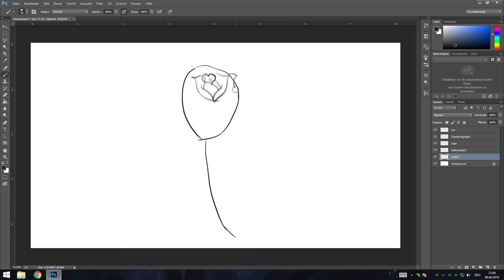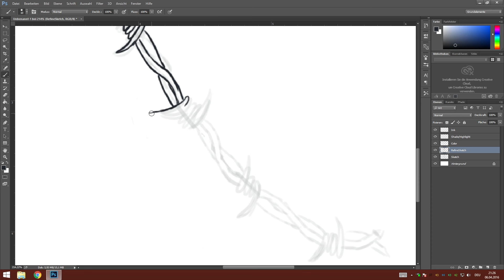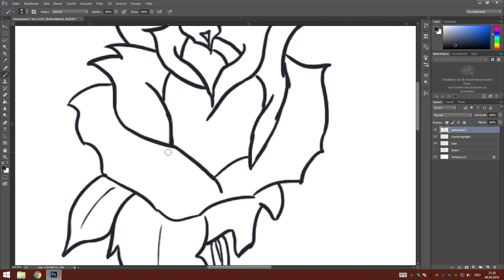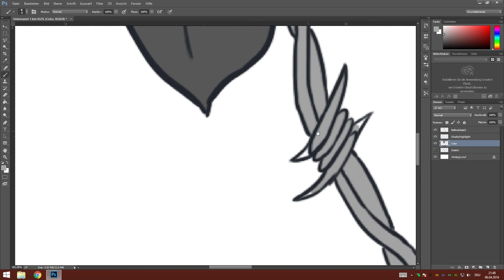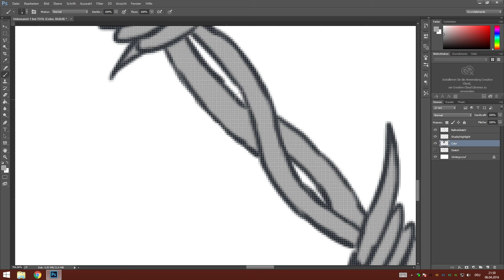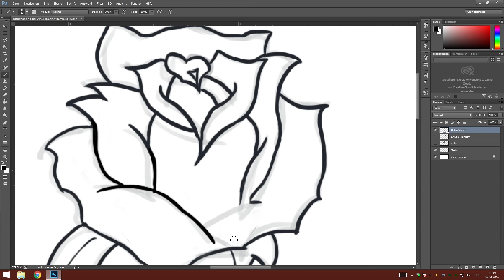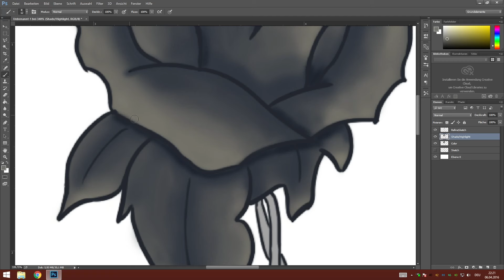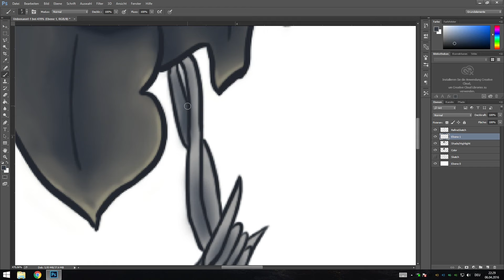Metal Rose // DrawLapse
I recently visited a pub and there they had a rose like that, which inspired me to draw this.
It was drawn with Photoshop and my Wacom Intuos Pro M